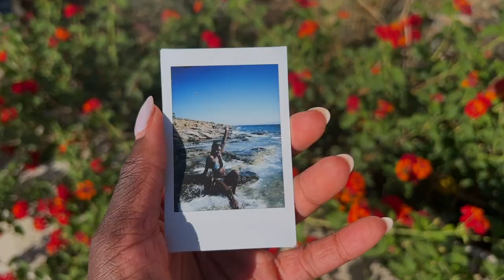GREECE VLOG | gals trip in Mykonos + Paros | seafood, boat trips, partying!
the holiday finally left the group chat. hope you enjoy coming around with us! 💓

stay SAFE, stay cute, stay hydrated

MM.
xo